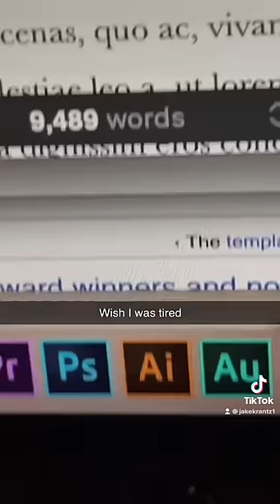"School Project" - jakekrantz1 TikTok